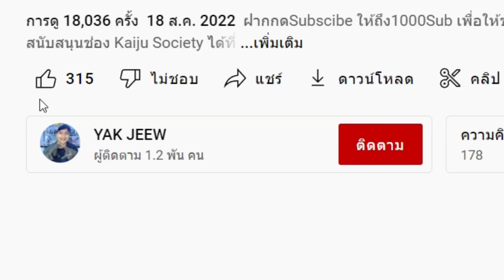เคล็ดลับการทำอกไก่ให้โคตร...อร่อย อยู่ที่การหั่น ไม่ใช่การปรุง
- ทรูมันนี่ วอลเล็ต 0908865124